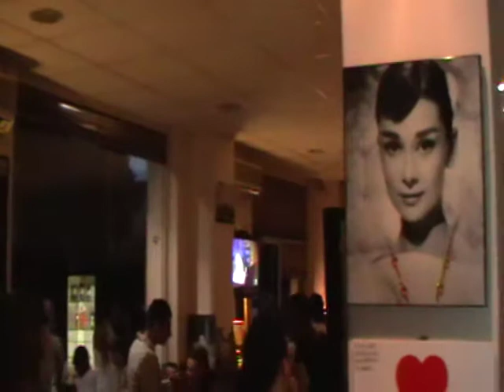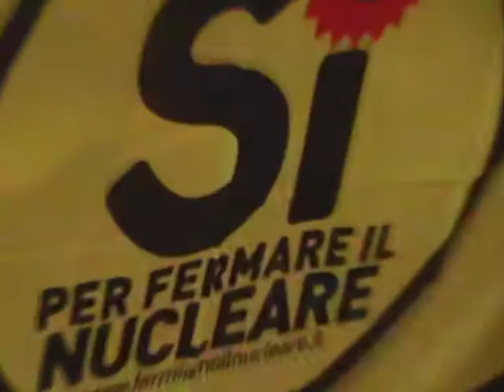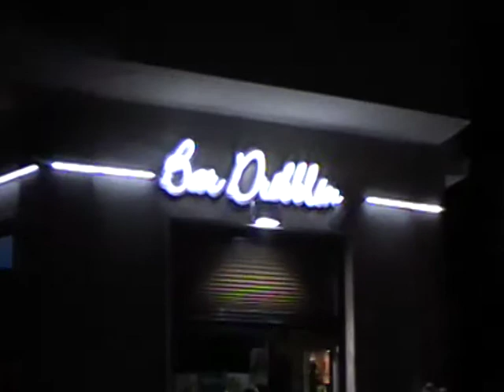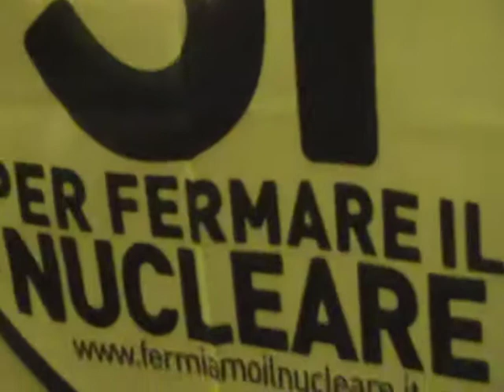technoterra soundsystem al dribbling LUCA _grosseto 11 giugno 2011.MOD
Grosseto by eve, technoterra brings  the london sound to any crowd that know how to appreciate it. Just tune in to drop out. :-)